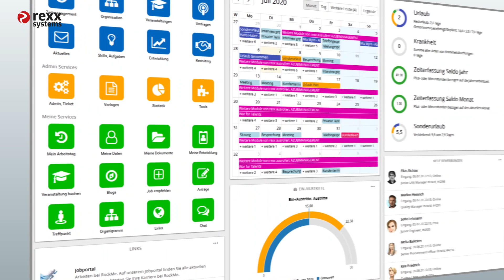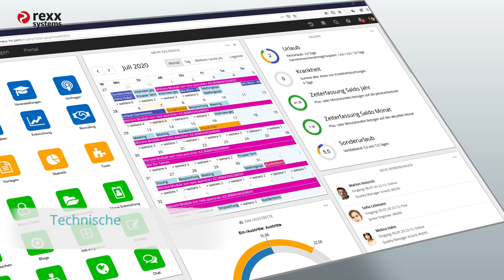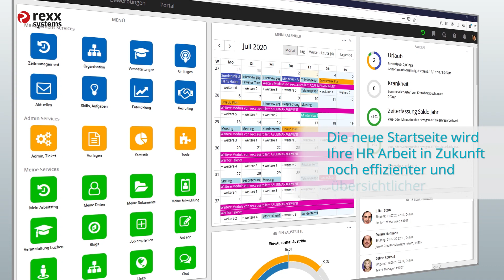Neue Startseite & Single Domain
Das bisherige Kachelmenü in der rexx Suite und im rexx Recruitment wird durch das neue Menü-Widget auf der Startseite abgelöst. Diese ist der neue Dreh- und Angelpunkt für alle User der rexx Anwendung. Sie dient nicht nur der Navigation, sondern stellt die wichtigsten Informationen auf einen Blick bereit und ermöglicht sogar direkte Interaktionen, wie z.B. Nachrichten beantworten oder Feedback zu Bewerbungen geben.

Mit der Umstellung auf das Single Domain Verfahren hat der Kunde nur noch eine URL Backend und Portal. Somit wird ein performanter und geschmeidiger Wechsel zwischen der Backend- und der Portal-Instanz gewährleistet sowie die technische Komplexität und Fehleranfälligkeit deutlich reduziert.